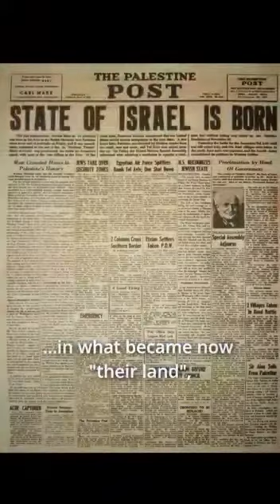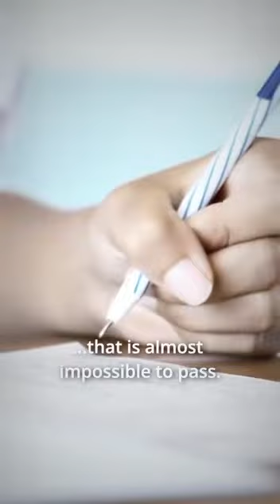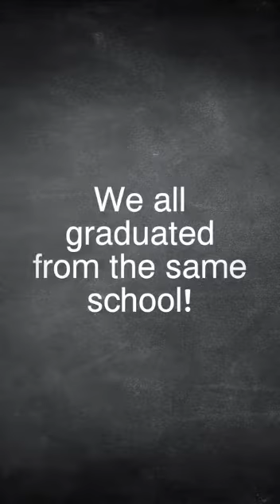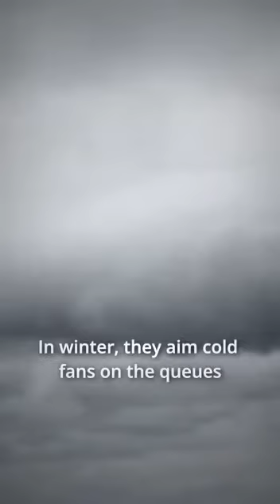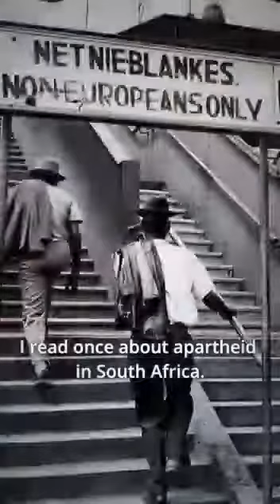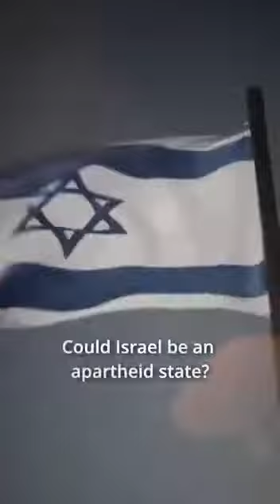Life in occupied Palestine